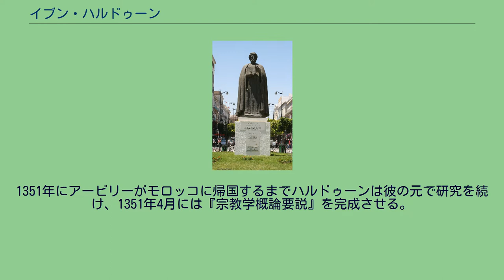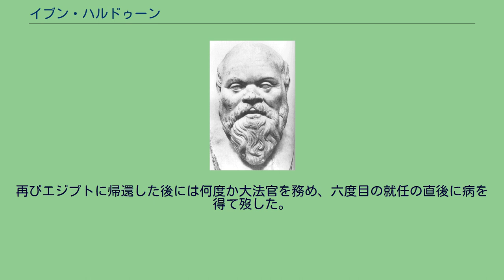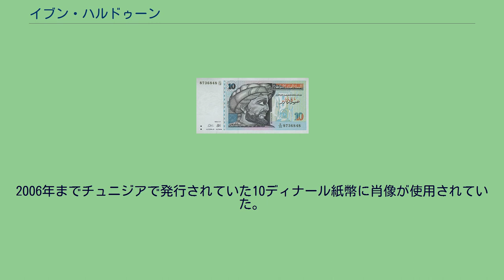イブン・ハルドゥーン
イブン・ハルドゥーンの胸像（アラブ・アメリカン・ナショナル・ミュージアム） イブン・ハルドゥーンの胸像（カイロ） イブン・ハルドゥーンの紙幣（10チュニジア・ディナール） イブン・ハルドゥーン （アラビア語: ابن خلدون‎, 英語: Ibn Khaldun, 1332年5月27日 - 1406年3月17日）は、中世のイスラーム世界を代表する歴史家、思想家、政治家。
イスラーム世界最大の学者とも呼ばれる。
南アラビアのハドラマウト（現イエメン共和国領の都市）出身のアラブ人ワーイル族を祖先とする。
ハルドゥーン家の始祖は8世紀にアラブの征服事業の一環であるイベリア半島遠征に従軍し、以降ハルドゥーン家の人間はアンダルスに定住する。
9世紀にはハルドゥーン家はセビリアの有力貴族として力をつけ、1248年のセビリア陥落直前まで、一族はセビリアを統治したイスラーム系王朝の下で支配貴族の地位を保った。
セビリア陥落の直前にハルドゥーン家はイフリーキヤ（現在のチュニジア、アルジェリア東部にあたる地域）のハフス朝の首都チュニスに亡命、かつてムワッヒド朝でセビリア太守を務めていたハフス朝の創始者アブー・ザカリーヤー1世の庇護を受ける。
ハルドゥーンの祖父ムハンマド（? - 1337年）は高位への登用を断り、隠棲して神秘主義（スーフィズム）に没頭する、宗教的な生活を送った。
この祖父の影響を受けてハルドゥーンの父ムハンマド（? - 1349年）も学問に没頭し、クルアーン、イスラーム法学（シャリーア）、アラビア語文法、作詩の知識を習得した。
1332年5月27日にハフス朝の首都チュニスで生まれる。
少年時代のハルドゥーンは当時の良家の子弟と同じように、チュニスの学者たちからイスラーム法学、伝承学、哲学、作詩などを学び、政界への進出に必要な教養を習得した。
しかし、ハルドゥーン自身は少年期について多くを語っておらず、不明な点が多い。
1347年にチュニスはマリーン朝のスルタン・アブル＝ハサンに占領されるが、アブル＝ハサンがモロッコより帯同した学者たちとの出会いがハルドゥーンの学究心を刺激し、恩師となる哲学者アル＝アービリーの教えを受けるきっかけを生み出した。
父ムハンマドはモロッコの学者と交流し、学者たちが家に出入りしたため、ハルドゥーンは彼らから教えを受けることができたのである。
家に出入りした学者たちの中でハルドゥーンが最も師事したのがアービリーであり、アービリーを中心として行われた読書会に彼も参加した。
通常の講義ではただ哲学概論を講義するだけであったが、読書会ではイブン・スィーナー、イブン・ルシュド、ファフル・アッディーン・アッラーズィー（en:Fakhr al-Din al-Razi）らイスラームの哲学者の著書を読解する手法がとられ、ハルドゥーンはここで優れた理解力を示した。
1349年、ヨーロッパと北アフリカ一帯で流行していたペストにチュニスも襲われ、多くの教師たちとハルドゥーンの両親も病に倒れた。
1351年にアービリーがモロッコに帰国するまでハルドゥーンは彼の元で研究を続け、1351年4月には『宗教学概論要説』を完成させる。
アービリーの元での学習を終えたハルドゥーンはハフス朝を振り出しに、マリーン朝、ナスル朝、ベジャーヤのハフス朝地方政権といった、地中海世界のイスラム政権の宮廷を渡り歩くことになる。
勉学の続行、ハフス朝の将来への不安、両親の死の直後という境遇のために西方への旅立ちを思い立つが、長兄ムハンマドに諌められて旅を断念しなければならなかった。
おそらくは長兄ムハンマドの働きかけによって、19歳の時にハフス朝の国璽書記官に任じられるが、ハルドゥーンは西方への憧れを捨て去ってはいなかった。
1352年の春にスルタン・イブラーヒーム2世アル＝ムスタシルの反乱鎮圧に従軍した際、密かに軍から抜け出してフェズに向かう。
当時の北アフリカは極めて政情が不安定であり、ハルドゥーンは知人とハルドゥーン家の縁者の助けを受けながら、テベサ、ガフサ、ビスクラと北アフリカ各地の都市を渡り歩いた。
マリーン朝のスルタン・アブー・イナーンがベジャーヤを占領した情報を受け取るとアブー・イナーンに会うためにベジャーヤへと向かい、ベジャーヤ付近の陣営でアブー・イナーンの歓待を受けた。
フェズに帰国したア...